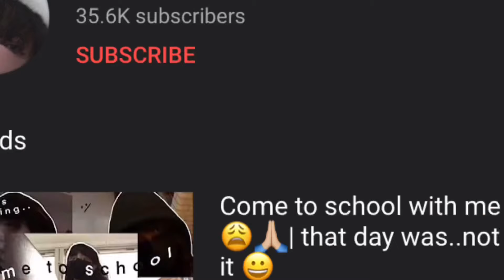Birthday vlog 🎂🧁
—Why I haven’t been posting —

After a few years of actively sharing my content on YouTube, I decided to take a break from it. I found that the process of creating videos was too stressful and disruptive to my daily life. Additionally, it was often difficult to come up with new ideas for videos that were both interesting and meaningful. Finally, it was hard to remain consistent in terms of posting frequency and content quality. But now I'm starting to feel how fun and amazing it is to film again :) so here I am again with a new idea and a fresh start !! Don’t worry i didnt quit

┊✦ ⋆˚ ◜ socials ◞ ˚ ✦

Q & A ^o^

✰ What’s your Roblox username- Tumble1089

✲ S u b- c o u n t  - - 43, 547 pookies